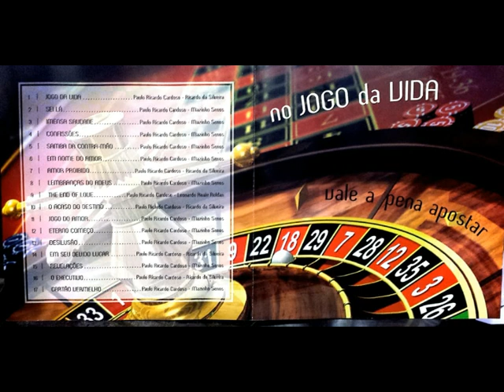01 - Ricardo da Silveira - Jogo da Vida